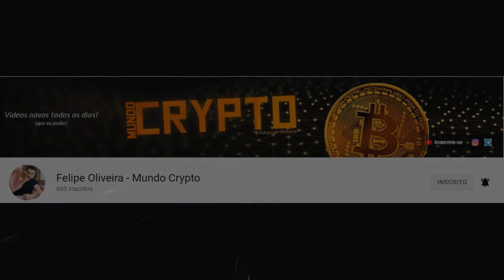Yoda Coin Swap - ESSE TOKEN PODE MUDAR TUA VIDA.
Social Media YODA COIN SWAP